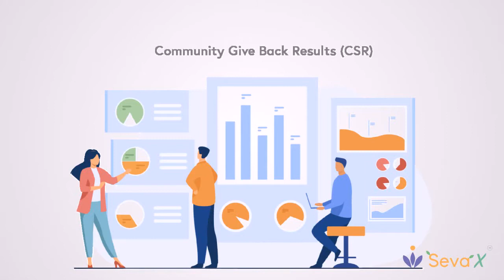Creating a Vision of Your Fabulous Future with Kimberly Wiefling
Would you like to create a magnificent image of your work, your career, your life, that ignites in you enthusiasm and energy? This experience will enable you to create that image through highly engaging, interactive exercises that can serve as a foundation for your continuing journey of hope and possibilities.

Kimberly Wiefling is the founder of Wiefling Consulting, cofounder of Silicon Valley Alliances, and the author of Scrappy Project Management. She has worked with people from over 50 different countries to make positive changes to overcome the predictable & avoidable leadership, team & organizational culture issues that damage or destroy organizations.